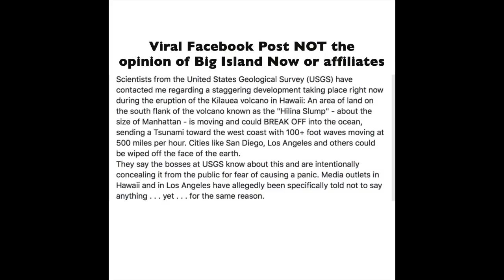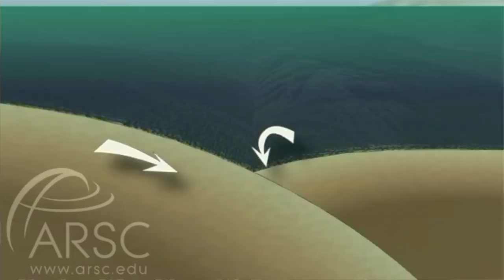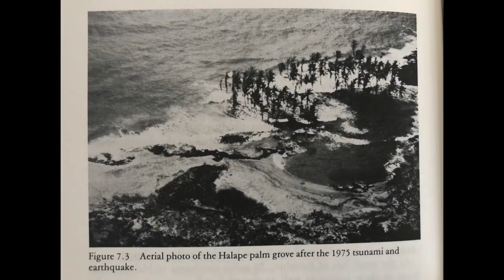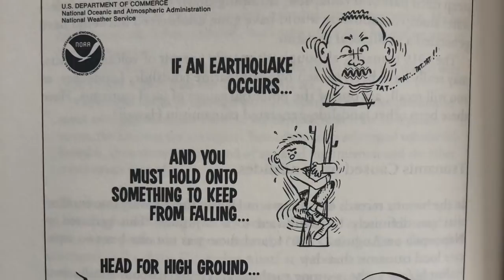Massive Tsunami: Truth or Fiction? Our Expert Weighs In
A viral video has been circulating the internet claiming a tsunami of biblical proportions is possible. We spoke to tsunami expert, Dr. Dudley to filter out truth from fiction and assess what the actual risk is.

"I have my concerns… I think the odds at any moment are that it’s not going to happen, but it has happened in the past and it will happen again."